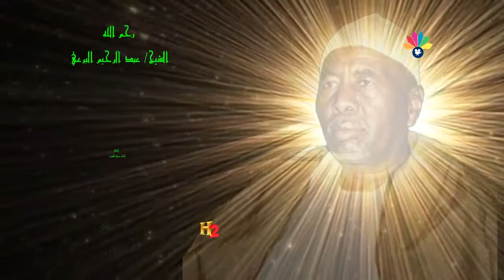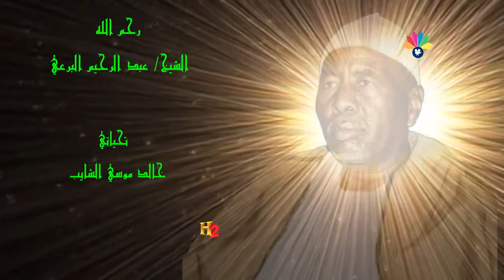أولاد البرعي الأوائل ـأحمد جاد السيد ـ شمس الكون ممدوح ألم